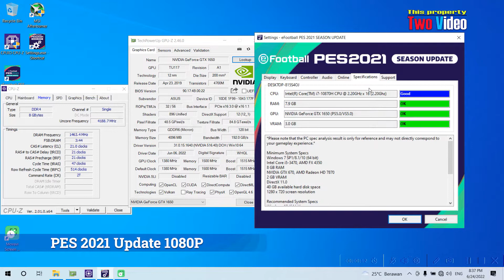PES 2021 GTX 1650 laptop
PES 2021 GTX 1650 laptop | Asus TUF F15 FX506LH i7

Asus Tuf Gaming F15 FX506LH Specification :
- Processor 10th Generation Intel® Core™ i7–10870H (Cache 16 M, Upto 5,00 GHz)
- Memory 8 GB DDR4 3200MHZ ( UPTO 32GB )
- Storage 512GB M.2 NVMe™ PCIe® 3.0 SSD
- Graphic nVidia GTX1650 with 4GB DDR6, VRAM
- Display 15.6inch (16:9) FHD (1920x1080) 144Hz Anti-Glare IPS-level Panel 45% NTSC
- Keyboard Chiclet keyboard with isolated numpad key [ Backlight RGB ]
- WebCam HD camera (Front)
Networking :
-Wi-Fi : Integrated Wi-Fi 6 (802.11 ax (2x2))
-Bluetooth : Bluetooth® 5.0 The Version of BT may change as OS upgrades
Interface :
1 x COMBO audio jack
2 x Type-A USB 3.2 (Gen 1)
1 x Type-C USB 3.2 (Gen 2) with display supportDP1.4
1 x Type-A USB2.0
1 x RJ45 LAN jack for LAN insert
1 x HDMI, HDMI support 2.0b
1 x AC adapter plug
Audio :
-Built-in 2 W Stereo Speakers with Array Microphone
-DTS:X® Ultra
-Supports Windows 10 Cortana with Voice
BATTERY: 48 Wh lithium-polymer battery Battery